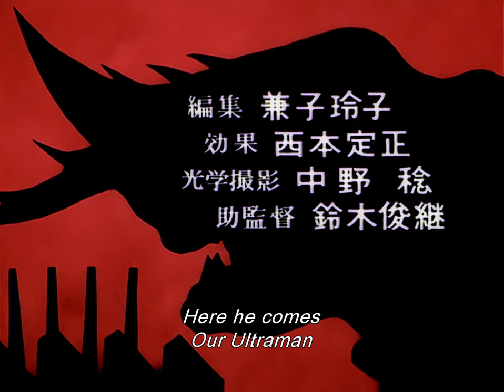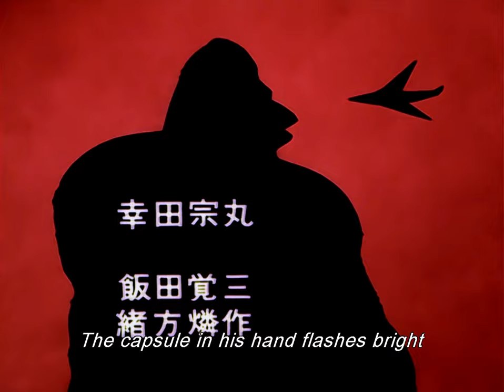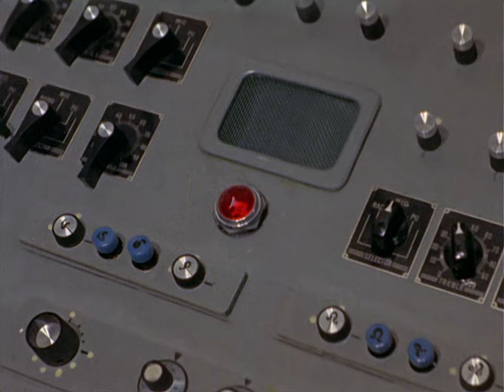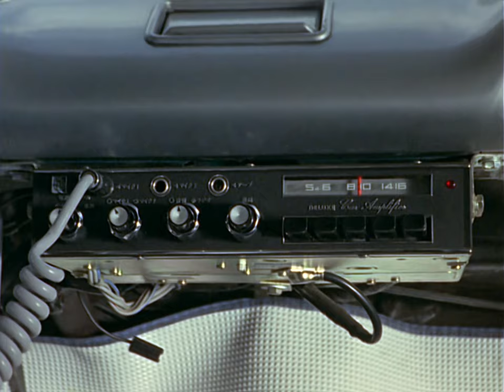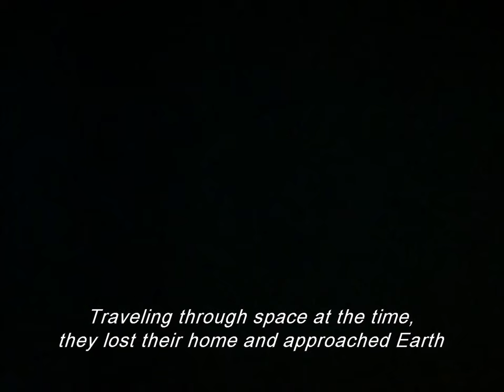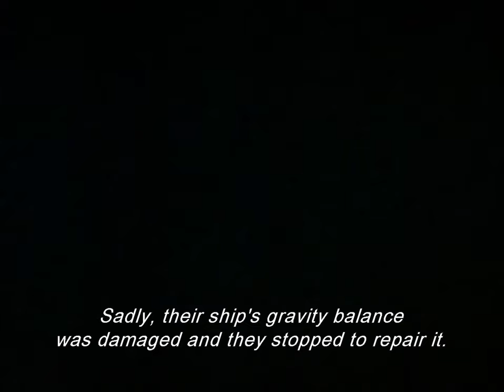Ultraman Episode 2: Shoot the Invaders!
Ultraman Episode 2:

The story is framed as Mitsuhiro Ide's explanation of how he came to have a black eye. Masanari Nihei's narrates the Japanese version; the provider of his English-language voice does the same in the English version for American audiences.

Late one night, a UFO is spotted over Japan. After a run-in with a strange, insectoid creature that leaves a few humans in suspended animation, a Defense Council meeting is held as to what to do with this potential menace from another world. Captain Muramatsu decides the best way is to attempt to communicate with it. When this goes sour, the aliens, called the Baltanss, take control of Arashi's body and declare their true purpose -- to colonize the Earth with their own race, billions of which are already here, in microscopic form and aboard a cloaked ship.

Ultraman fights the Baltans and uses his "Fluoroscope Ray" to decloak their ship and destroy it.